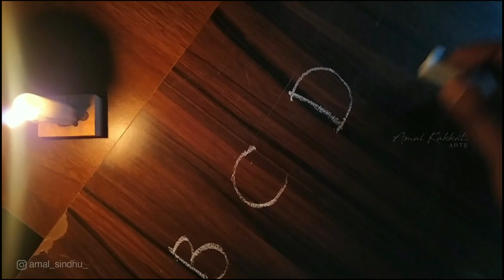Romanjam Movie | Aadharanjali | Spoof | Drawing | Arjun Ashokan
-Tools-
Medium : Pencil
1.staedtler lumograph